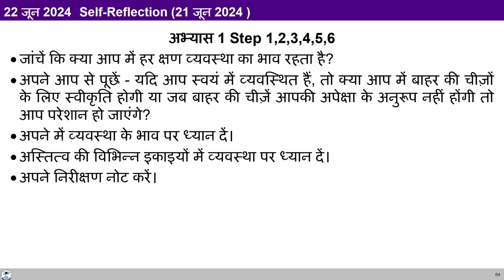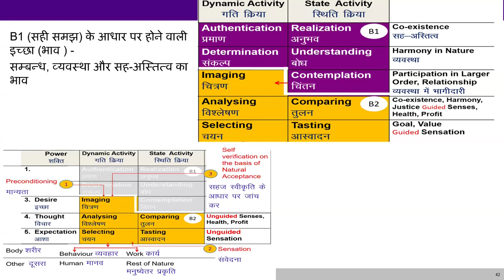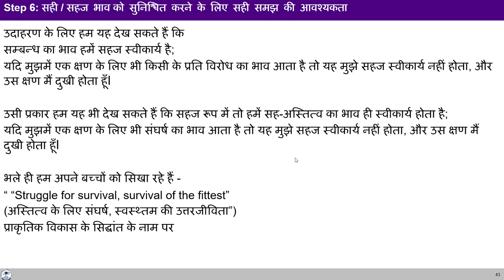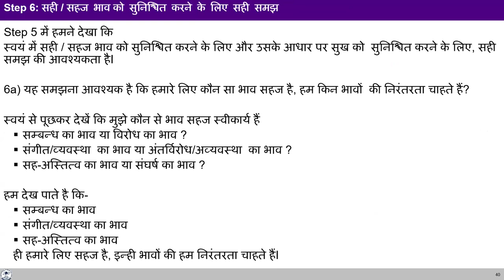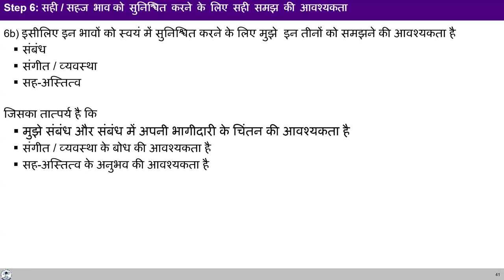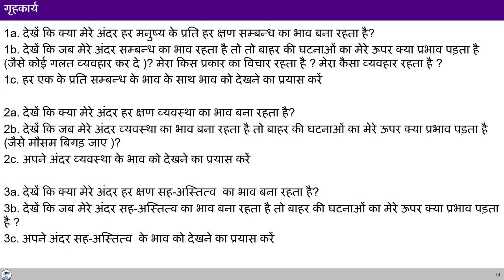D53 अभ्यास १ स्टेप १ से ६ की शेअरिंग 2024 06 22 MS Hindi Batch 10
00:00 पुनर्कथन
16:47  शेअरिंग और प्रश्न (सह अस्तित्व से संबंधित निरीक्षण)(क्या सह अस्तित्व के अन्यथा सोचने से असेहेज होते है? विरोध के भाव से सेहत पर असर. गाव तक युएचव्ही को कैसे पहुचाया जा सकता है?
30:53 शेअरिंग (विद्यार्थीयोन्से संबंधित, मॉर्निंग सेशन से संबंधित अनुभव)
44:03 निरीक्षण करने के लिये चैतन्य, श्वसन, भाव इनमे प्राधान्य क्रम क्या हो सकता है?
49:09 सारांश
53:21 गृह्कार्य